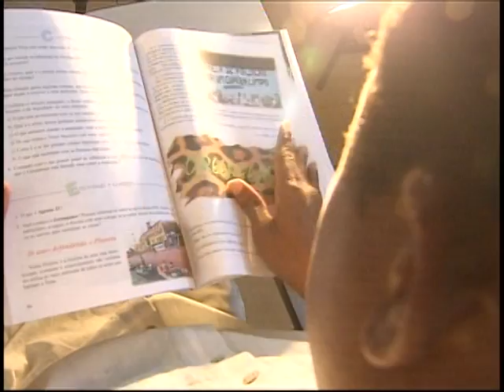Presos que estudarem terão redução da pena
NBR NOTÍCIAS - 08.07.11: Basta comprovar que assistiu 12 horas de aula para conseguir ficar um dia a menos na cadeia./ Essa troca de conhecimento por tempo de pena passa a fazer parte da vida dos quase quinhentos mil presos do Brasil./ A nova lei já foi publicada no Diário Oficial e beneficia os presos, que podem cumprir uma pena menor, além de ter mais facilidade para se reintegrar na sociedade./